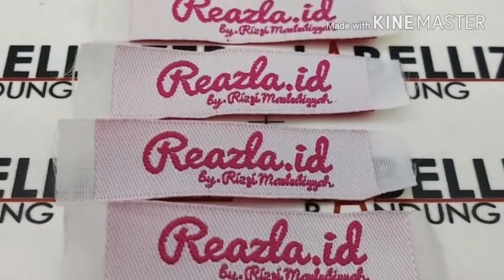Labellizzer Bandung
Seperti Berikut. 👈
✓Free Ongkir (jabodetabek+jawabarat)
✓Free Design
Lama Pengerjaan :

Tersedia Juga:
√Satin Printing
√Taffeta Printing
√Satin Sablon
√Taffeta Sablon
√Piterban
√Hangtag
√Plastik